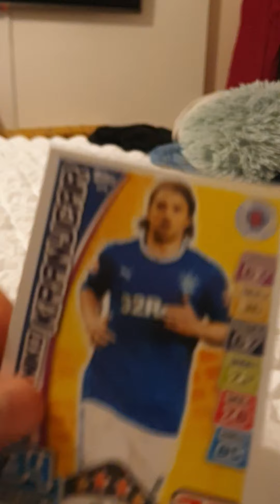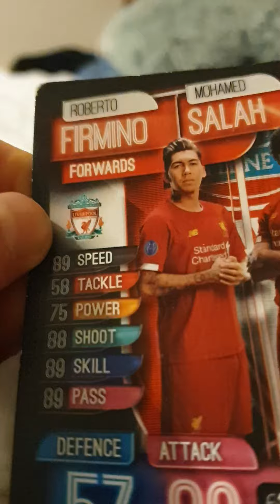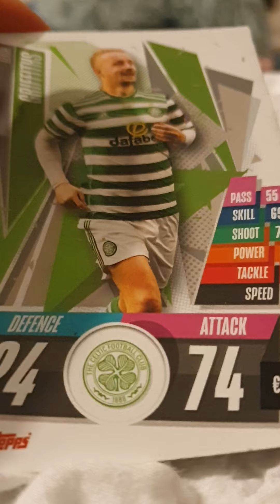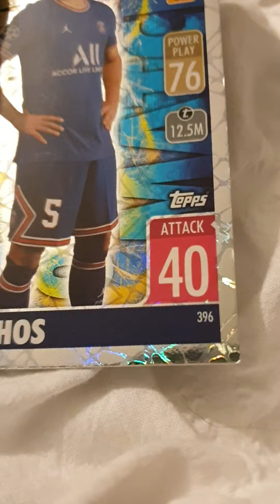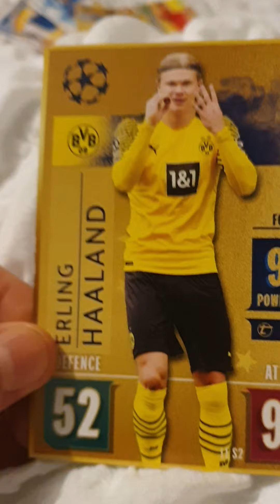Rating match attax